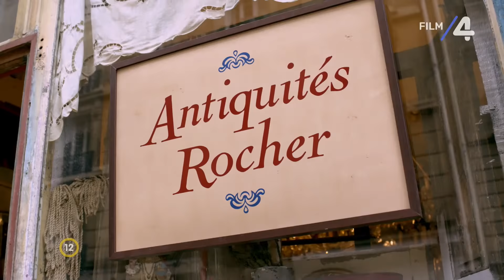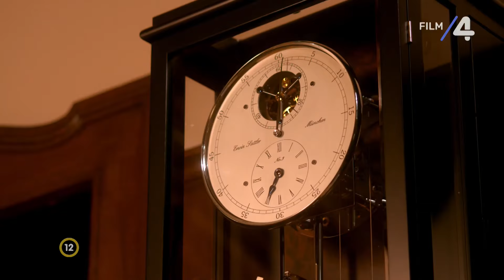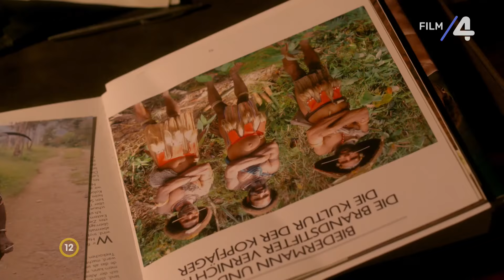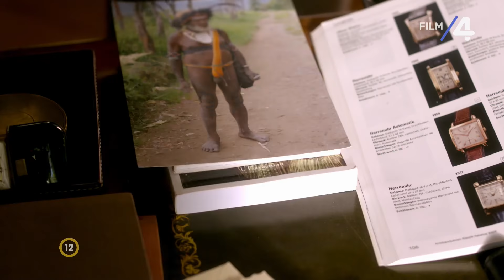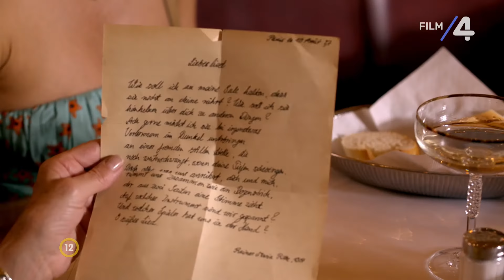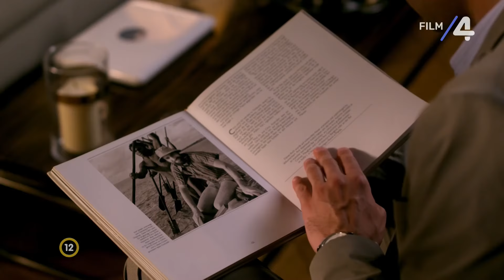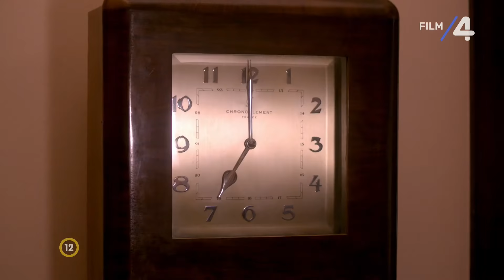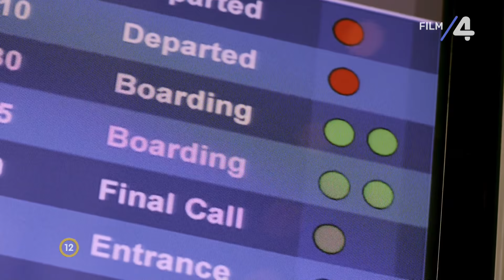Nyár Párizsban 1080p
Ein Sommer in Paris - Nyár Párizsban
német romantikus film, 89 perc, 2011.

12 éven aluliak számára a megtekintése nagykorú felügyelete mellett ajánlott

Rendező: Jorgo Papavassiliou
Forgatókönyvíró: Stefan Cantz, Jan Hinter
Zeneszerző: Karim Sebastian Elias
Operatőr: Yvonne Tratz
Producer: Ariane Krampe, Rita Nasser
Vágó: Ollie Lanvermann

Szereplők:
Anica Dobra - Klara Müller
Pasquale Aleardi - Philippe Clement
Nicole Heesters - Jeanne Clement
Liane Forestieri - Zoé Legrand
Peggy Lukac - Henriette
Georg Tryphon - Jules
Kai Scheve - Jörg

Klara és Jörg régóta együtt vannak. Romantikus utazásra mennek Párizsba. Amikor az Eiffel toronynál állnak, Jörg mély levegőt vesz, mintha valami fontosat akarna mondani. Klara azt gondolja, megkéri a kezét. Mégsem ez történik. Jörg büszkén közli, hogy előléptették, és Berlinbe kell költözniük. Klara nem tudja elrejteni csalódottságát. Úgy dönt, néhány napot Jörg nélkül tölt el a szerelem városában. Ki szeretne kapcsolódni és elterelni gondolatait. Amikor azonban megismerkedik a jóképű Philippel, minden a feje tetejére áll.